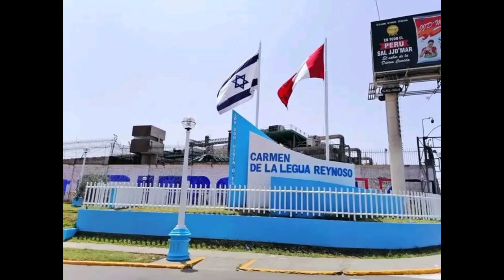MLC JINGLE MUSICAL DE NOTICIAS 2019 - 2024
Por favor hay que ser más conscientes de
mantener el orgullo con nuestra amistad.